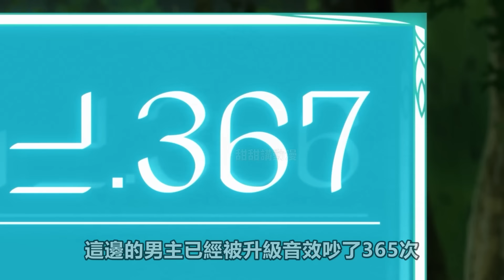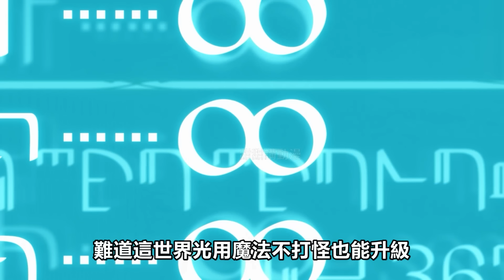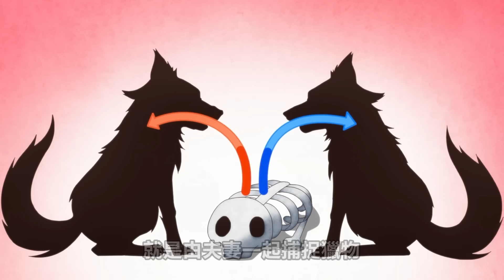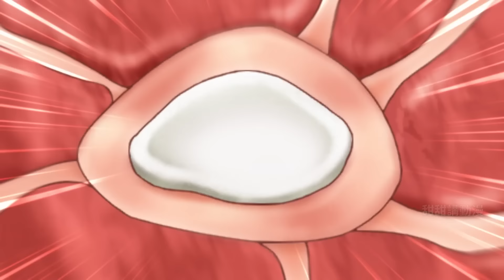魔王勇者打上門，男主一招搬家，從Lv2開始開外掛的前勇者候補過著悠哉異世界生活1~4集，四月新番